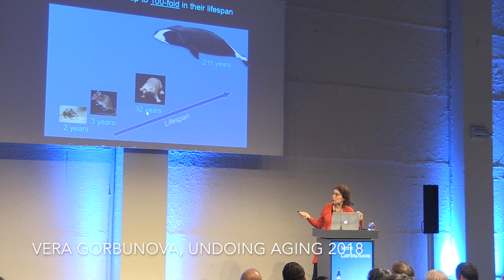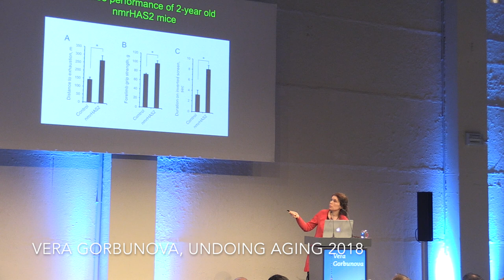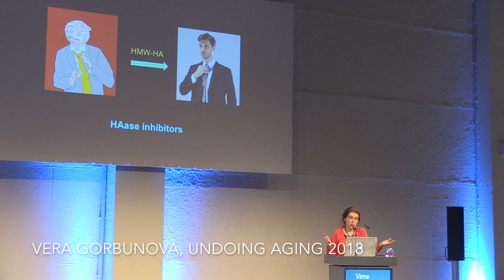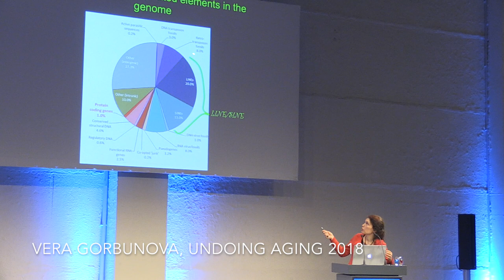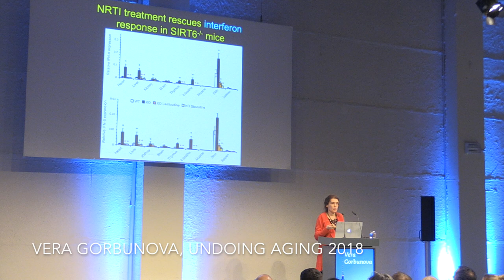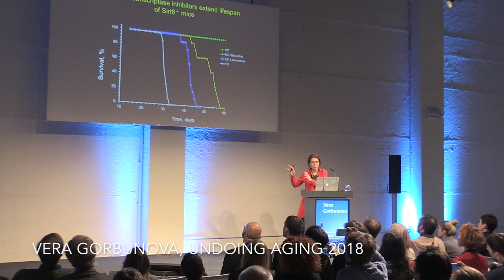Vera Gorbunova presenting at Undoing Aging 2018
Vera Gorbunova, University of Rochester, presenting at Undoing Aging 2018